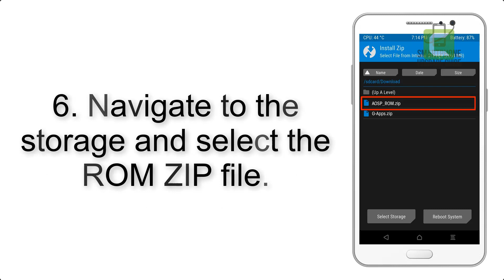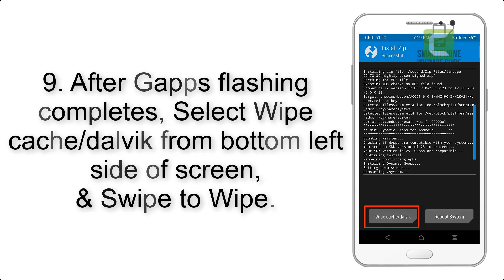Install Android 9.0 Pie on Samsung Galaxy A30 (LineageOS 16) - How to Guide!